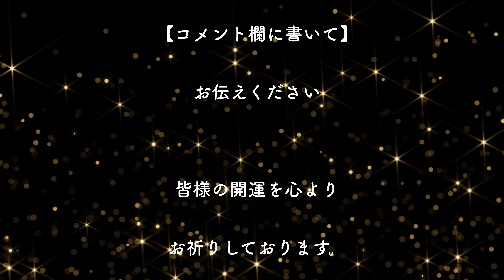本日は『天恩日＋甲子の日＋大安』が重なる大注目の開運日！！あらゆる障害が取り除かれなにをやってもうまく行く日といわれています。※創建年代、由緒は不詳の神社【素戔嗚神社岡山】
○素戔嗚神社岡山
○岡山県岡山市東区瀬戸町宗堂1010
○Susanoo Shrine
○1010 Sodo, Setocho, Higashi Ward, Okayama City, Okayama Prefecture